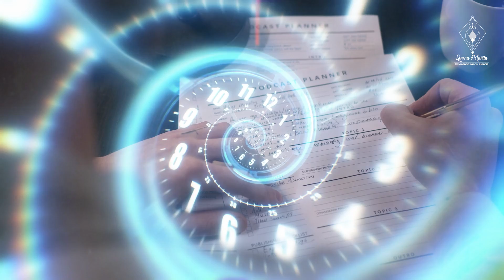¿QUÉ SUCEDE AL ABRIRTE AL AMOR?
El que aprende a amar es un gran maestro, es quién dedica su tiempo, qué es lo más valioso y cuando persistes y sigues estando, ya lo estás haciendo por amor, por amor al otro, porque tú sabes que eres el otro, es otro entendimiento al que te has abierto tanto que ya no hay ningún tipo de límite, es ahí donde se necesita llegar para hacer un cambio en el colectivo.

Si empezáramos todos a sentir con el corazón, no habría ni presidentes, ni policías, no habría nadie que nos tuviera que decir lo que tenemos que hacer, porque estaría el código del respeto y el código del respeto es el que nos hace vivir realmente en hermandad.

Aquí ya no hay tribus, no hay hermandades porque cada uno está en su película y se creen con el derecho.

Es tener mi creencia y desde ahí respetar y hablar desde mi experiencia. Desde que abrí mi corazón y solté, sabiendo que no tenía que agradar a nadie, ver que no hay un protocolo como tal. Porque te vas a mirar al espejo, porque eres tú con la que vives, solo eres tú con la que te ves cada día al espejo, es hacer un equipo contigo.

¿Qué es lo que te puede entretener hoy en tu vida y que no te des cuenta de lo que ya eres?, esas son las ideas.

¿Qué es aquello que no me deja ver o sentir lo que realmente ya emito?, porque cuando te permites ser ya verás como sí sabes tocar bien y te bailarán mejor.

Te recomiendo el siguiente curso que está programado para que comprendas más sobre el tema y continúes con tu crecimiento.

GRACIAS por Ser y por Estar y por formar parte del cambio colectivo 😍🙏✨